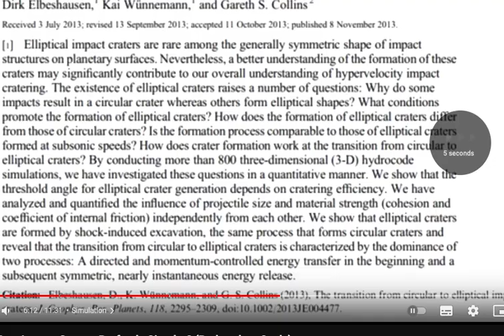The boob strikes again